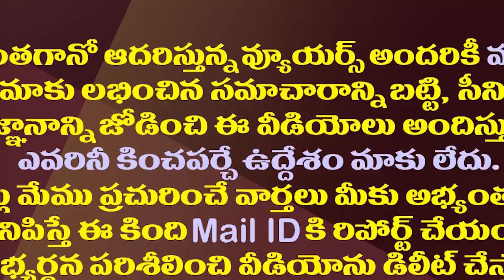లోకేష్ ముందస్తు బెయిల్ పిటిషన్..పాదయాత్ర జరుగుతుందా?| Lokesh Files Anticipatory Bail In High Court